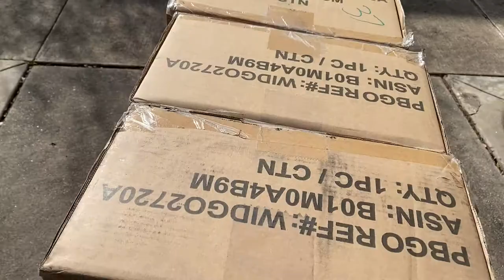New Studio Office Vlog!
I moved out of my home office into an actual office space!  Join me as a clean, pack and set up my brand new studio!

Want to learn more about building an enamel pin business or adding pins to your shop? Here's a playlist with tons of videos to help:

And if you're really serious about growing your creative business with pins, join Enamel Pins: 101 here: